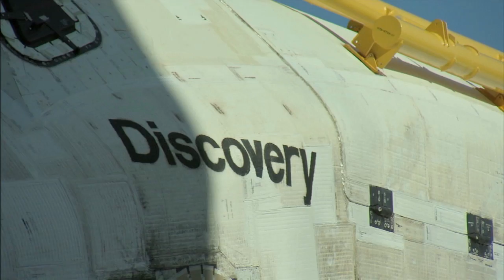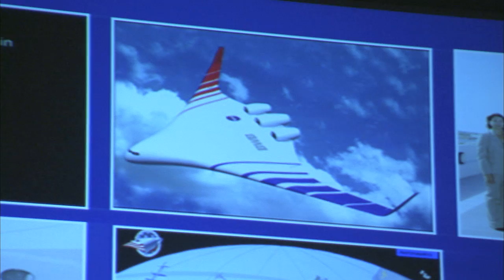Shuttle's Mission Complete on This Week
After more than 30 years, NASA's shuttle era has come to a close.
Atlantis made a picture-perfect, pre-dawn landing at NASA's Kennedy Space Center during  STS-135's 200th orbit of Earth. Also, Discovery makes way for Atlantis; Children to Work Day; Honor Awards at Glenn; Student Scholars; Station forum; and Apollo 15 remembered.